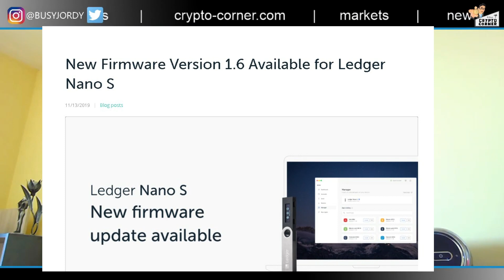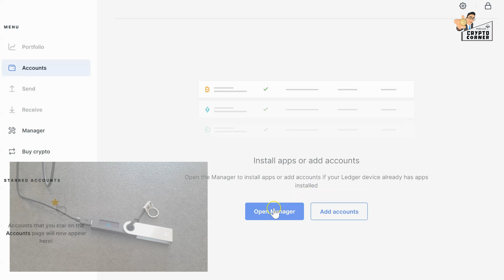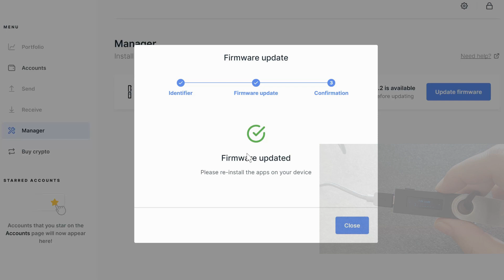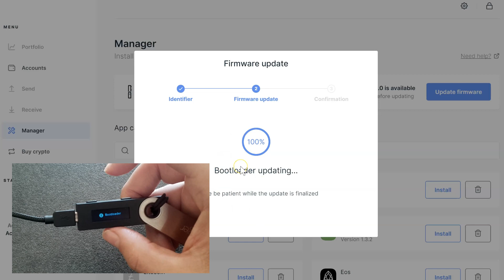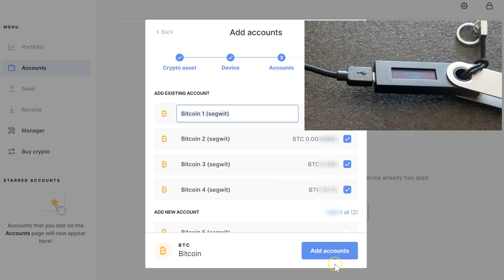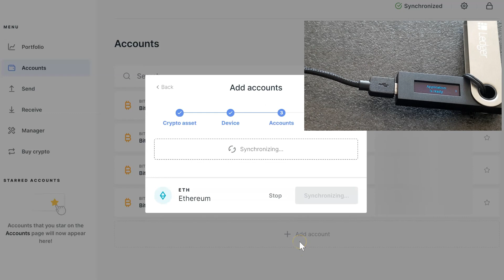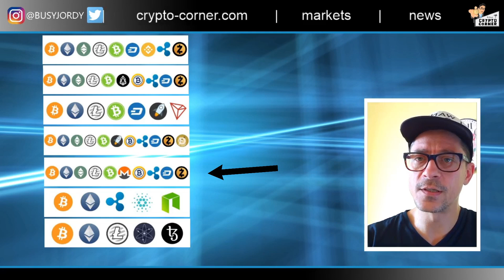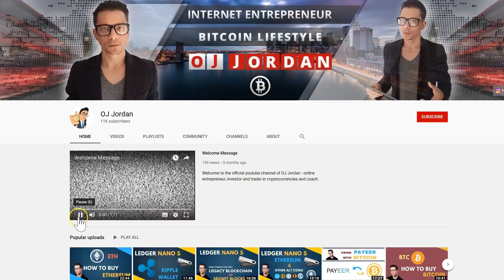How to UPGRADE FIRMWARE 1.6 on Ledger NANO S - complete Tutorial (subtitles enabled)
In this tutorial I take you step by step through the process of upgrading the Ledger Nano S to the latest firmware - 1.6.0 which gives you more space for applications and in effect you can now store up to 10 -11 different coins which is twice the original capacity of the Nano S device.

For more info and the list of coin combinations suggested by Ledger go